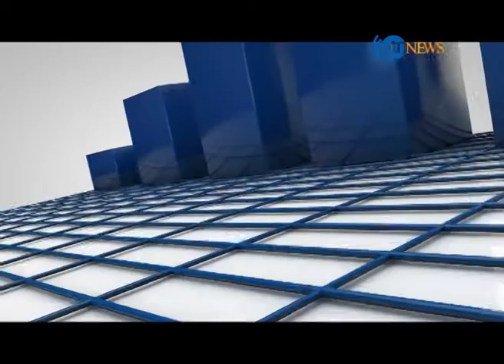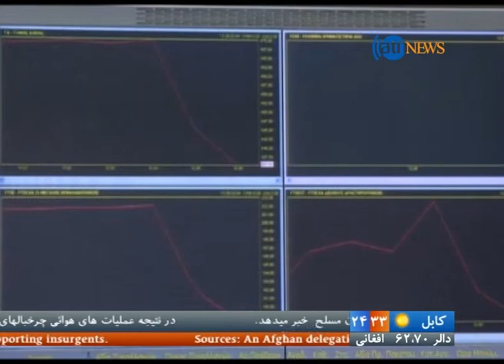Zer Bena 12 August 2015